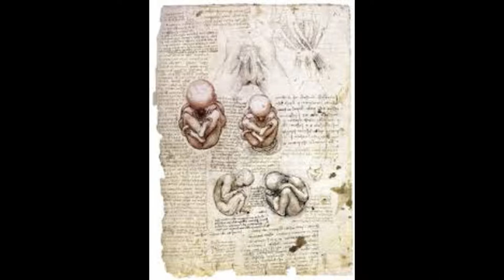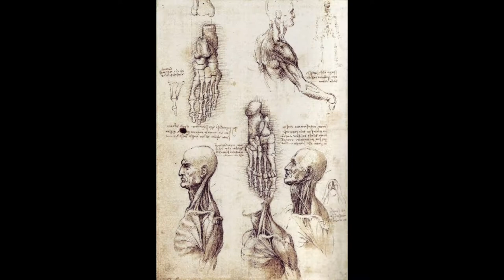Paintings of Davinci, Art School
Davinci Art works